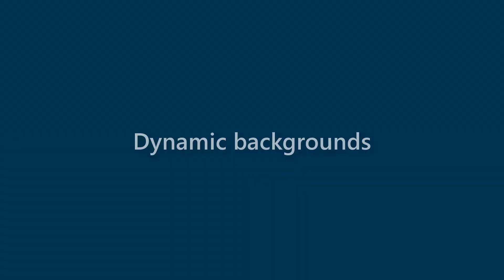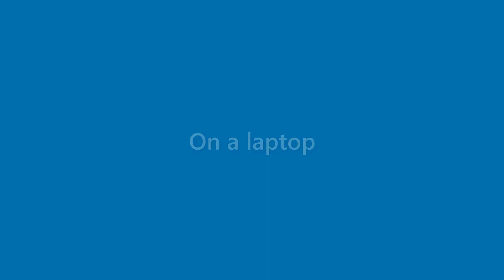Fredrick Burris - appearance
Name Look - Fredrick Burris - appearance. In this video we present "Fredrick Burris" name look and feel in various scenarios.
This video will cover:
How does "Fredrick Burris" look as a personal letterhead?
How does "Fredrick Burris" look on a business card?
How does "Fredrick Burris" look on a computer/laptop screen?
How does "Fredrick Burris" look with different background colors?
How does "Fredrick Burris" look with various fonts?